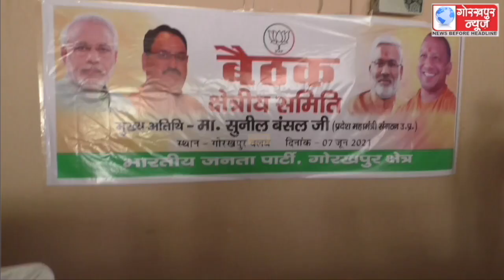भाजपा के प्रदेश महामंत्री संगठन सुनील बंसल की अध्यक्षता में सम्पन्न हुई भाजपा क्षेत्रीय समिति की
भाजपा के प्रदेश महामंत्री संगठन सुनील बंसल की अध्यक्षता में सम्पन्न हुई भाजपा क्षेत्रीय समिति की बैठक,कोरोना की तीसरी लहर से निपटने को लेकर पोस्ट कोविड सेंटर चलाने पर हुई चर्चा, कहा,अभियान चलाकर दूध ,सब्जी वालों का पार्टी कराएगी वैक्सिनेशन